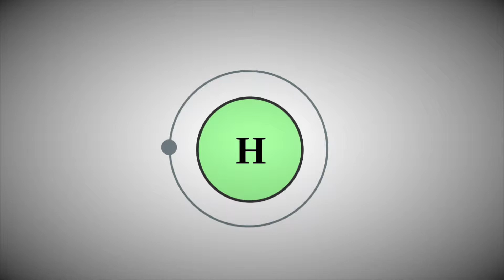Hydrogen by M.O.O.N. Animation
Animated in flash